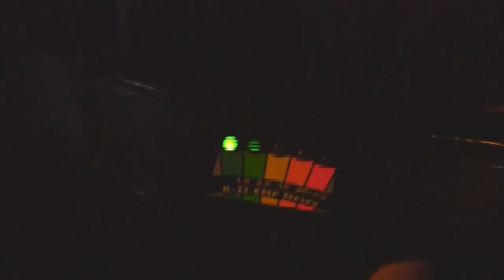Paranormal Palace Trailer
This is the place where anything can happen.  At the Paranormal Palace, Sandy lives with 50 Ghosts.